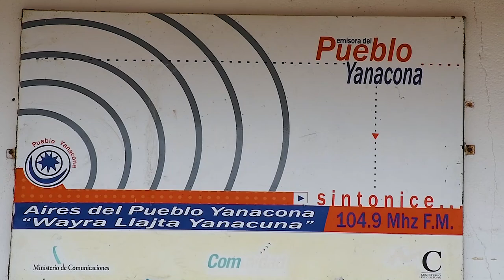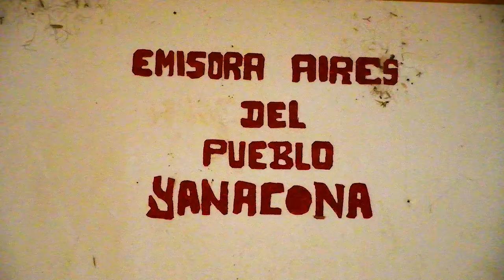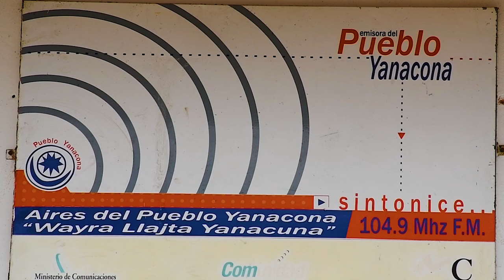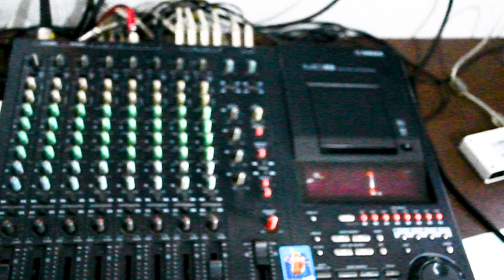La comunicación en el Pueblo Yanakuna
Este video muestra la historia de cómo se desarrolló los procesos comunicativos en el Pueblo Yankokona, la creación de la emisora comunitaria y su relación a la RED AMCIC.